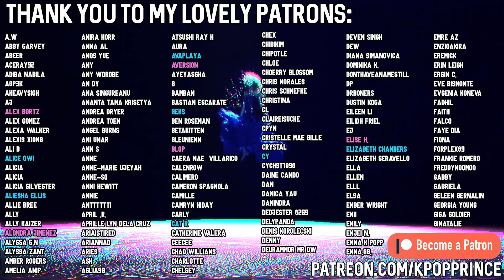WJSN Cosmic Girls (우주소녀) - "I-YAH (아이야)" | REACTION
I already have all of the first Queendom up there now. What else should I check out from these artists before the competition begins?